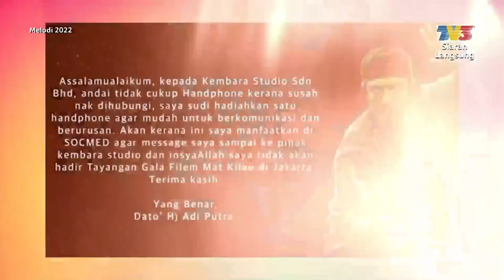Tiada Masalah Dalaman - Shahrudin Dali | Melodi (2022)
Apa yang menarik dalam Melodi minggu ini? Nantikan kupasannya bersama pengacara Ain Edruce dan Haziq Hussni pada jam 12.30 tengah hari di TV3. Anda juga boleh strim secara langsung di saluran YouTube TV3MALAYSIA.

Antara paparan menarik yang telah disediakan:
- Zamani Berdebar Menanti Hari Pembedahan
- Ezad Lazim Bersih Daripada Bahan Terlarang
- Terpaling Juara Menyengat!
- Bunga: Jangan Menilai Orang Dari Luaran!
- Ernie Zakri Makin Berseri Selepas Bersalin
- Elly Mazlein Mahu Anak Hidup Seperti Orang Biasa
- Pilihan Ibu Shuib
- Aizat Amdan Selamat Bergelar Suami
- Azwan Ali: What's Your Problem?
- Michael Ang: Artis Baharu Semua Hauk!
- Rumah Radhi Khalid Dirompak
- Isu Buka Tudung, Elyana Jadi Diri Sendiri